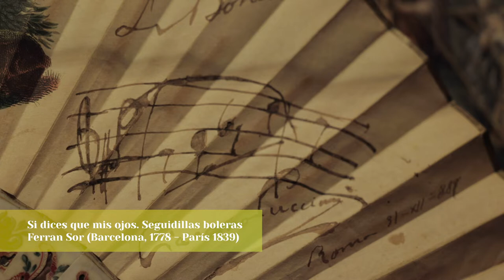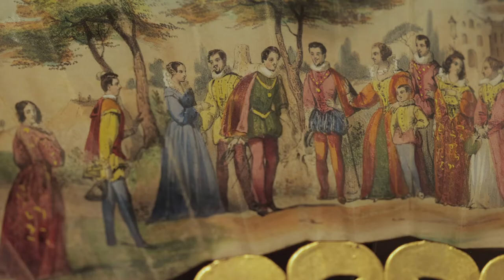VI cicle 'Musicant el Museu Frederic Marès'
En temps de pandèmia, música!

Aquesta primavera oferim 2 concerts emmarcats en el VI cicle 'Musicant el Museu Frederic Marès' en col·laboració amb l’Esmuc. Una mirada diferent a les col·leccions de la mà d’estudiants i músics professionals que s’inspiren en les obres i objectes del Museu per proposar-nos un programa musical original i d’interès per a tots els públics.